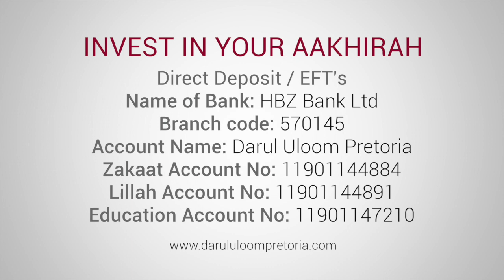Ramadaan Day 2 - Abstain from this while fasting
Treasures of Deen Ramadaan
Ramadaan Mubarak :)
May Allah bless us all
Day 2  - Abstain from this while fasting